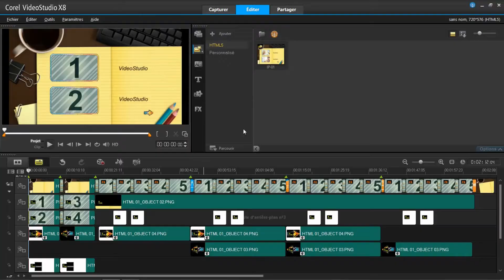La communication par l'image !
Déjà depuis quelques années je développe ce mode de communication.
Aujourd'hui je suis à même de réaliser de bout en bout vos vidéos et de les diffuser sur le(s) support(s) de votre choix.
Vos films seront ainsi, aussi bien visibles dans votre vitrine, que sur vos salons, mais aussi diffusés sur Internet, ou par Emailing-vidéo.

N'hésitez-pas à me contacter au : 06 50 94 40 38.

Cordialement,
François QUIRAC